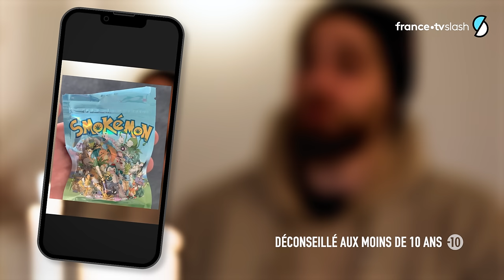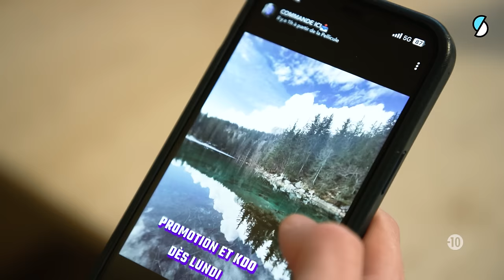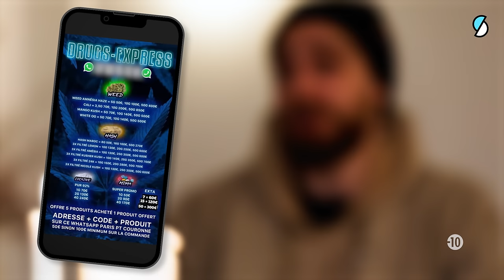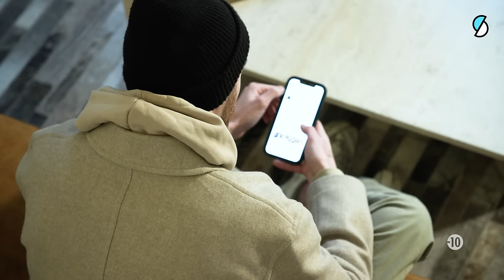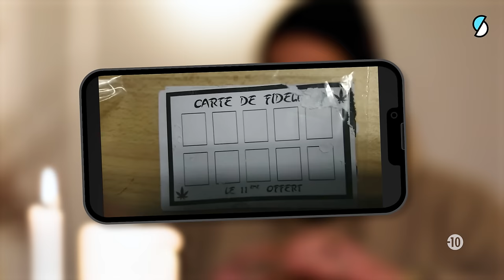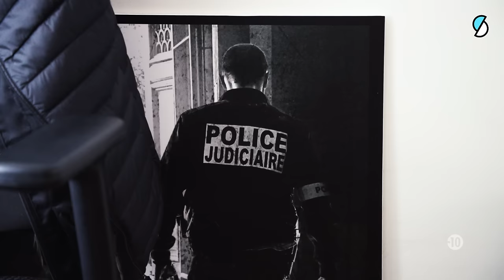SNAPCHAT : le réseau préféré des dealers ? Bienvenue sur Uberweed - Ça Rec #10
SnapChat serait le réseau social de la drogue. S’ajoute à ça le fait que la majorité des utilisateurs de Snapchat sont jeunes, Les 13-24 représentant à eux seul 47,6 de l’audience en France. C'est donc une cible très privilégiée des trafiquants de drogues qui sont eux même parfois très très jeunes. Camélia est partie à leur rencontre aller, Ça rec !

Allez Ça Rec !